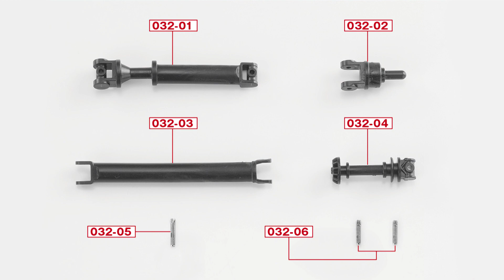『週刊 トヨタ セリカ LB 2000GT』をつくる 第３２号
３２号ではプロペラシャフトを組み立てます。